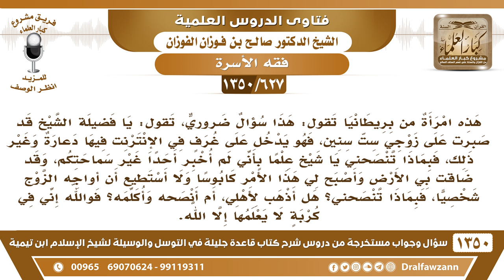[627 /1350] امرأة من بريطانيا تقول إن زوجها يشاهد الدعارة على الإنترنت، وقد ضاقت بها الأرض فبماذا..؟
-[627 /1350] السؤال: هذه امرأة من بريطانيا تقول: هذا سؤال ضروري، تقول: يا فضيلة الشيخ قد صبرت على زوجي ست سنين، فهو يدخل على غرفٍ في الإنترنت فيها دعارة وغير ذلك، فبماذا تنصحني يا شيخ علمًا بأني لم أخبر أحدًا غير سماحتكم، وقد ضاقت بي الأرض وأصبح لي هذا الأمر كابوسًا ولا أستطيع أن أواجه الزوج شخصيًا، فبماذا تنصحني؟ هل أذهب لأهلي، أم أنصحه وأكلمه؟ فوالله إني في كربةٍ لا يعلمها إلا الله.
 الجواب: باركَ اللهُ فيكِ، وهذا يدل على خير والحمدُ لله، يدل على غيرة، ولكن عليكِ بنصيحته بينكِ وبينه، عليكِ بنصيحتهِ، وتكرار النصيحة، فإن قَبِل والحمد لله، وإن لم يقبل وكان في ذهابكِ إلى أهلكِ ردعٌ لهُ وزاجرٌ له أن يترك هذا الشيء فاذهبي إلى أهلكِ، لأن هذا لغرضٍ صحيح.
للاشتراك في قناة الشيخ صالح الفوزان
أسئلة وأجوبة من شرح قاعدة جليلة ( 1350 ) مقطع

للاستفسار والإقتراحات والدعم
رئيس الفريق
لمشروع كبار العلماء